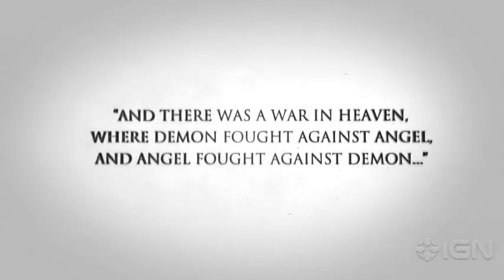Darksiders II Death Strikes Pt 1 CGI Trailer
Death returns to cut a path though his enemies in this CGI trailer for Darksiders 2. From THQ, this new RPG focuses on the Horseman Death going into the nether realms searching for the truth about his brother. Are you ready to go to the dark side?

Release Date: June 26, 2012
Platforms: PS3, Wii-u, PC, Xbox 360
Genre: Action
Publisher: THQ
Developer: Vigil Games